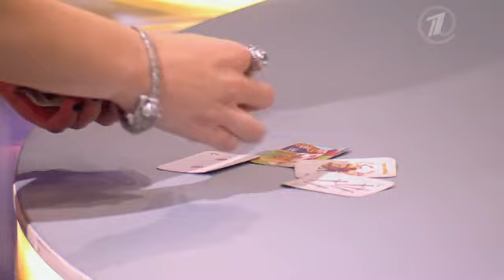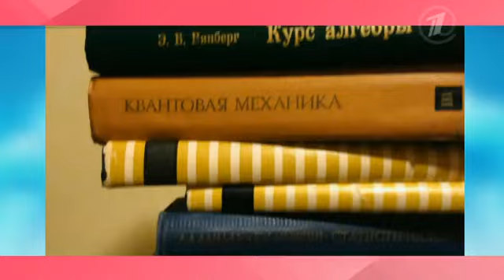Не от мира всего невеста в Давай поженимся!